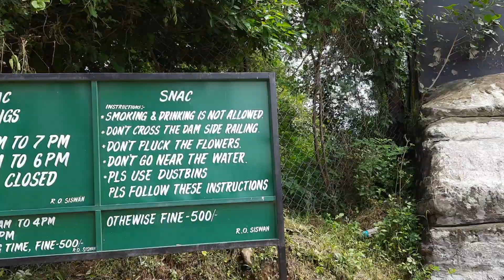भैरो जति मंदिर सिसवां Near Chandigarh !